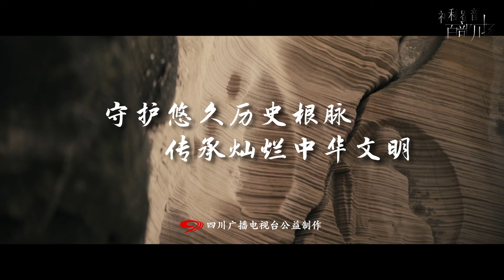《石窟国宝守护人》| 他们踏遍安岳乡野，只想把10万尊石刻造像“留”下来【神秘蜀韵 百部川扬】